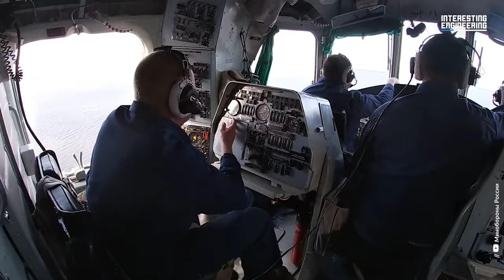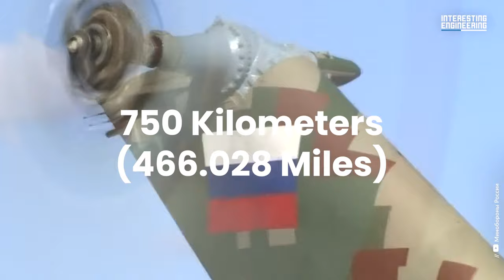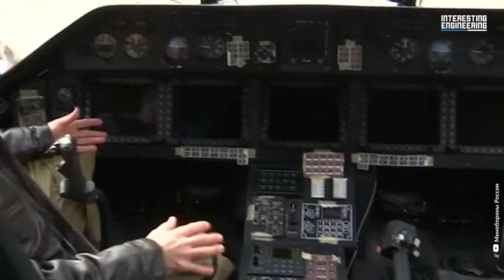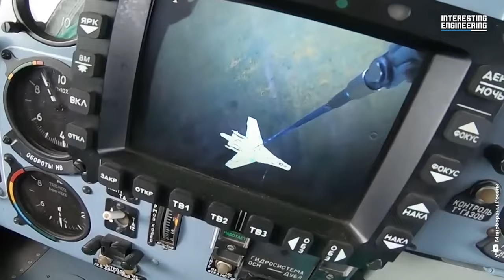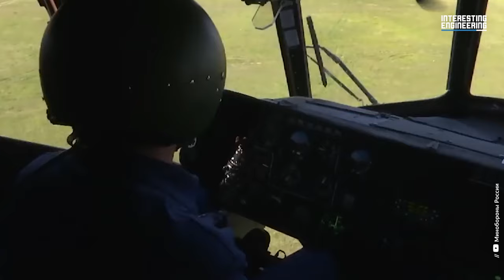The World's Largest Cargo Helicopter Capable of Carrying Aircraft: Mil Mi 26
Following the space shuttle-carrying plane in the previous episode, this one features a helicopter transporting planes.

We examine the Mi26 in further detail.

According to NATO data, the largest transport helicopter in the world has the capacity to carry the most cargo.

To provide Aeroflot with a heavy-lift helicopter to aid in the exploitation of impoverished areas, this aircraft was built. Early in the 1970s, as soon as it became clear that the V-12 would not be able to carry out this function, it began to undergo development. The Mi-26 was the first commercially available helicopter with an eight-blade main lift rotor. It can keep flying even with one engine malfunctioning because of an engine load-sharing technology.

With its enormous size, it appears that the Mi-26's capabilities will continue to be used, particularly in the military field, where it has been used for years to transport military equipment to far-off locations, including personnel carriers and mobile ballistic missiles.